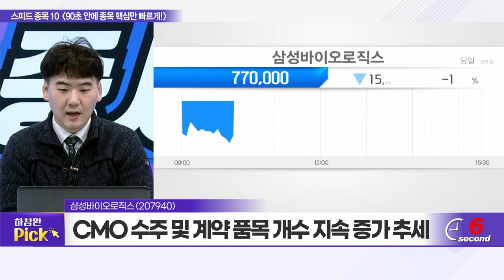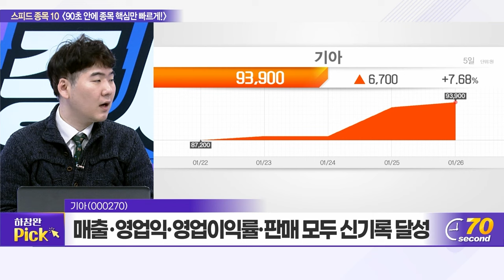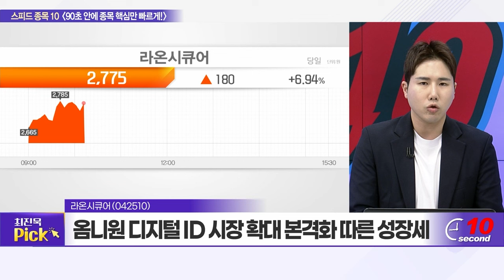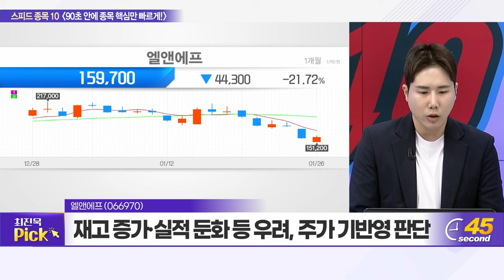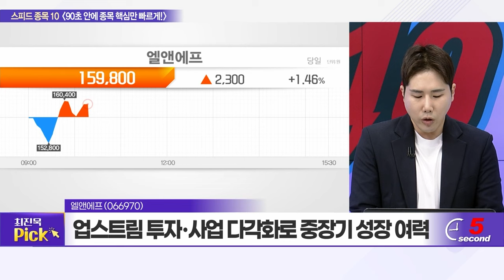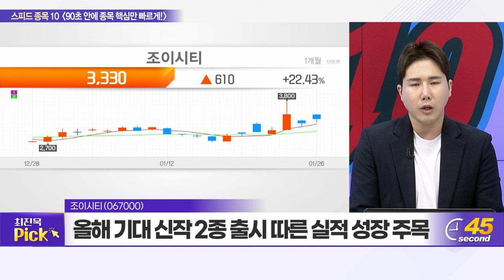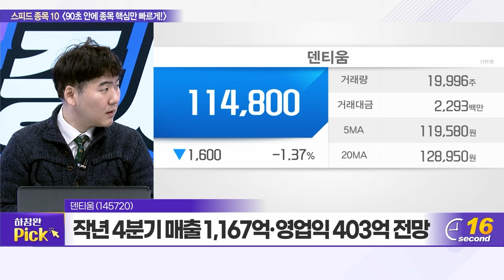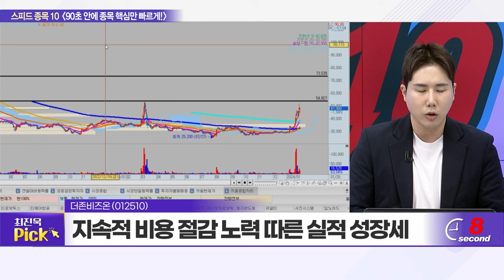삼성바이오로직스, 티로보틱스, 기아, 라온시큐어, 일진전기, 엘앤에프, 나스미디어, 조이시티, 덴티움, 더존비즈온_스피드 종목 10 (20240126)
삼성바이오로직스(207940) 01:00
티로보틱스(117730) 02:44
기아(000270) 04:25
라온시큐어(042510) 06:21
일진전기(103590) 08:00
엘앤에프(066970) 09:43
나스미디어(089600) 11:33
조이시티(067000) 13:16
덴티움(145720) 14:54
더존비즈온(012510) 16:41